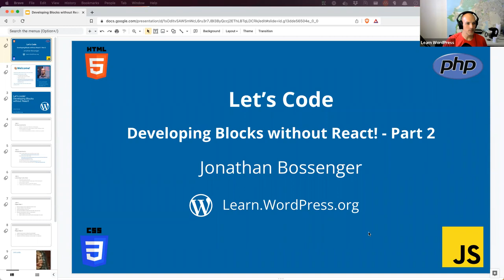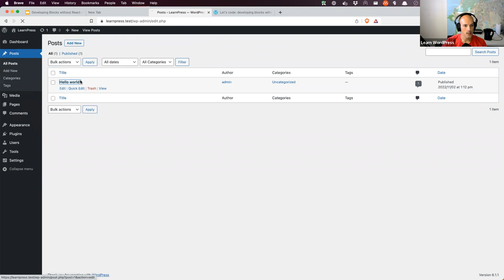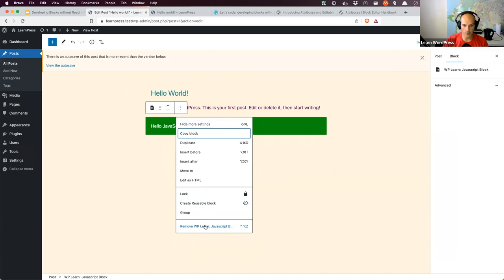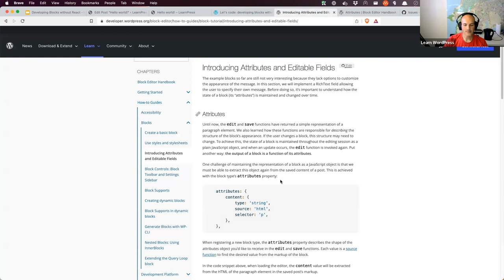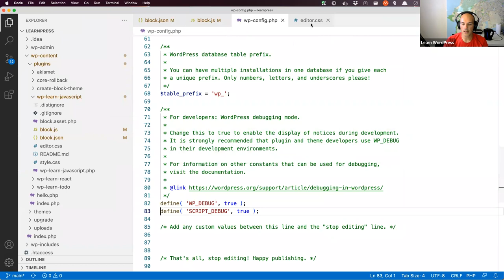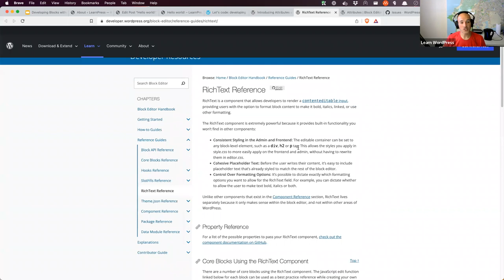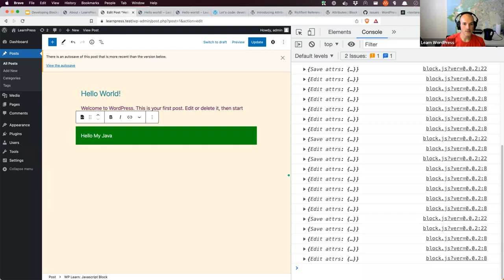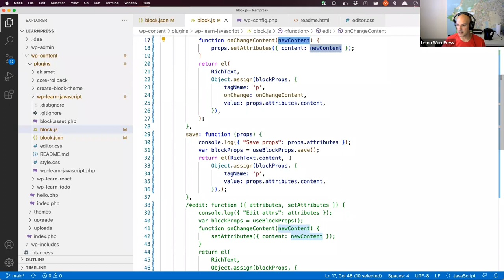Let’s code: developing blocks without React! – Part 2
In the previous session, we built a simple WordPress block using plain JavaScript. However, the block was static, in that a user couldn't edit the content in any way.

This week we will add support for attributes, as well as implement the pre-existing RichText component. These will enable a user to edit the content of the block.Presentation Slides »